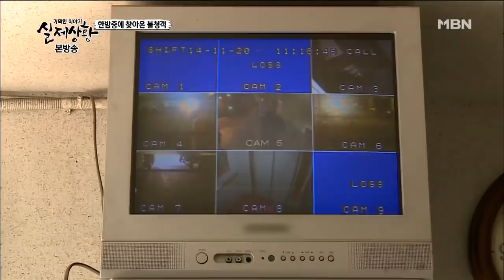한밤중에 찾아온 불청객 #1 [실제상황 | 다시보기]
기막힌 이야기 실제상황 30회 - 시아버지의 은밀한 유혹
[실제상황 롱클립] 한밤중에 찾아온 불청객 #1

한밤중에 찾아온 불청객